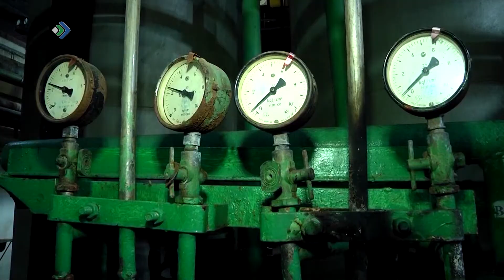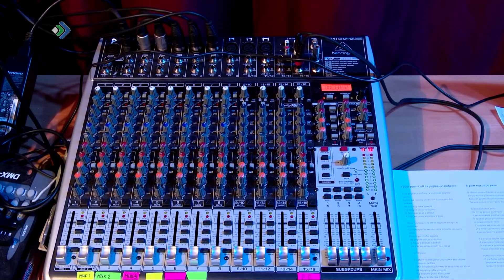Отопление в Вуктыле восстановлено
Ситуация с отоплением в Вуктыле нормализовалась, фиксируются только отдельные обращения граждан. Сами жители города отмечают, что сдвига в коммунальном вопросе они не добились бы без помощи Главы Коми Владимира Уйба. О поэтапном решении проблемы в коммунальном комплексе города газовиков Глава рассказал в ходе «Прямой линии». На сегодняшний день два отопительных котла работают в штатном режиме, третий котел – резервный, его сейчас ремонтируют. Также закуплен новый котел для горячего водоснабжения.